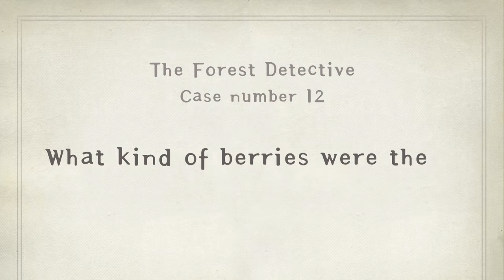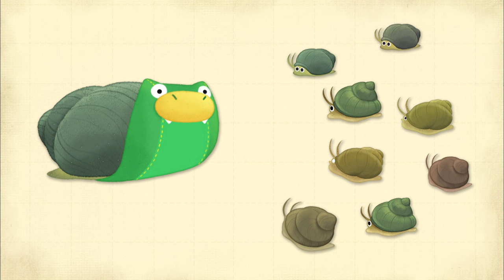Raspberry VS Apple Snail!| Full Episode | Cartoons for Kids | Peet The Forest Detective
A pink fruit has mysteriously blossomed, catching Peet's curiosity. As he tries to uncover the fruit's origins, Baba's appetite gets the better of him, leading to an unexpected taste test! Watch as the duo explores the enigma surrounding the fruit and prepare for the surprising truth about its nature. Join us for a flavorful adventure that's as educational as it is entertaining.

"Peet The Forest Detective" is the world's first documentary animation that seamlessly blends "real natural ecology" with "3D animation." It vividly presents images of the actual ecology of animals and plants, all while being narrated by animated characters. Through a captivating mix of the forest investigators' chaotic investigations and lifelike portrayals of real animals and plants, viewers can immerse themselves in the wonders of nature in the most engaging manner possible!